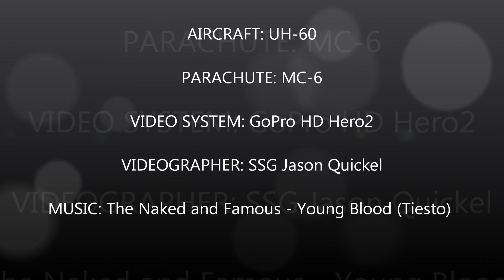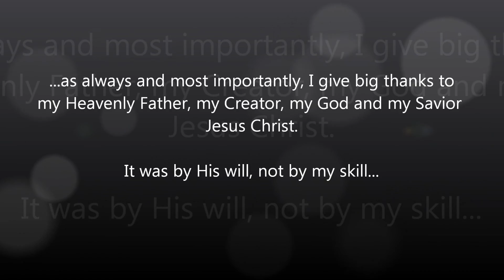4th Ranger Training Battalion Jump 20130717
This is a 4th RTB UH-60 Blackhawk jump at Arkman Drop Zone on Fort Benning, GA that I did on July 17th, 2013. Got a bit twisted (as usual), but got it all sorted out (also, as usual). Giving big props to my boys SGT Jordan Whitney (1st Jumper) and SFC Bryan White (2nd Jumper), SGT Brandon Oliver (left side door), and Jesus Christ (may not have seen Him, but He was certainly there!). Nothing like jumping with friends... Enjoy!!!